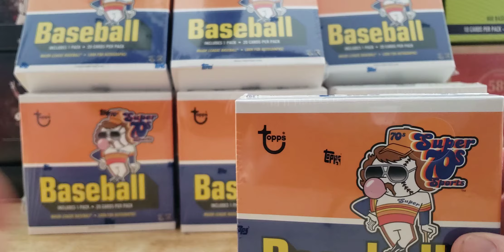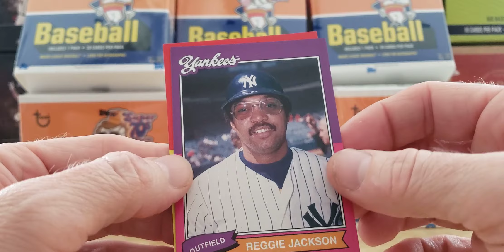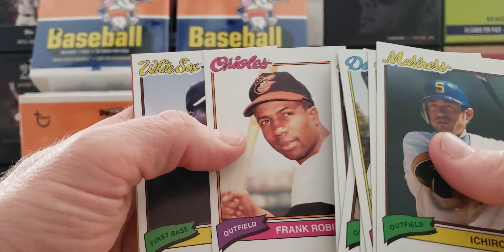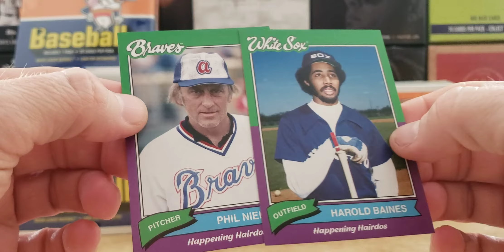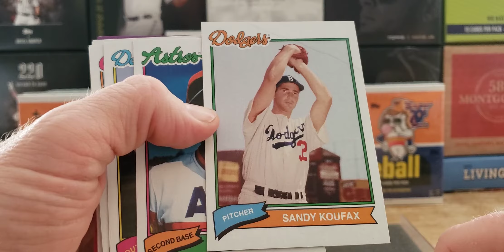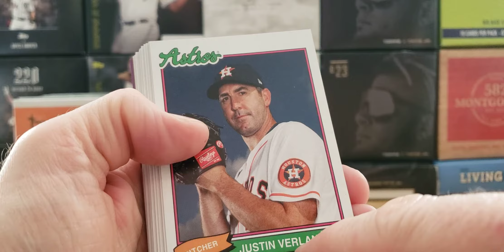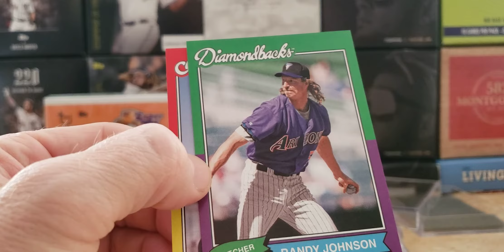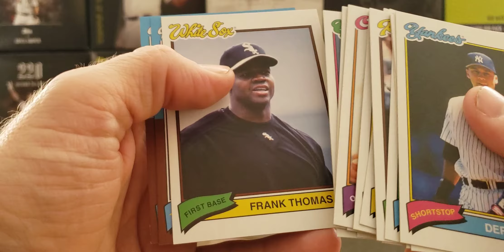That SUPER 70's SHOW with TOPPS! AUTOGRAPHS, Magnificent MUSTACHES, Hairdos and SPECTACLES!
2020 Topps x Super 70s Sports – Curated Set

If you long for the days of happening hairdos, magnificent mustaches and spectacular spectacles – then this is the product for you. These cards will look and feel like you opened up a pack fresh out of the 1970s!

Other Auctions starting at a Buck!